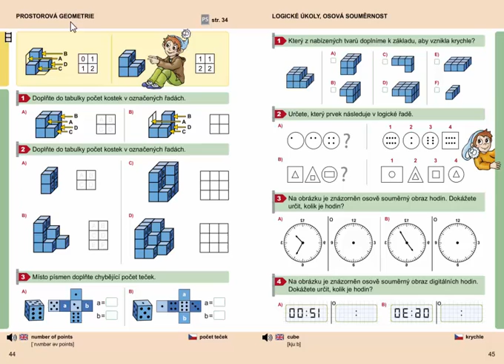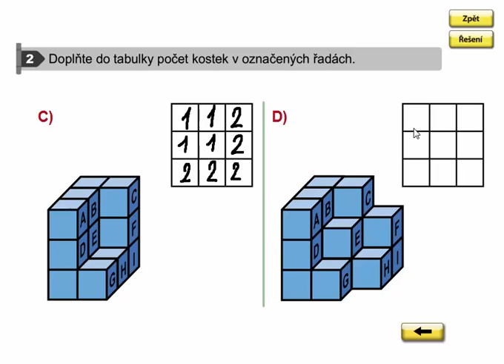Prostorová geometrie (stavby z krychlí), Geometrie 3. ročník, strana 44, cvičení 2